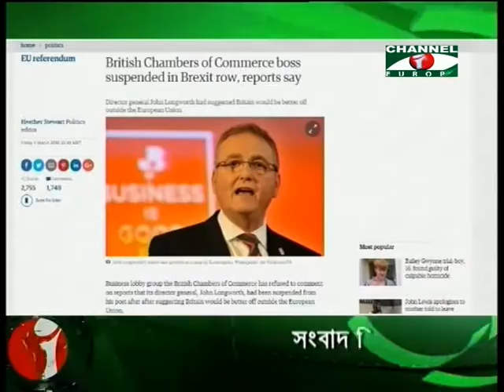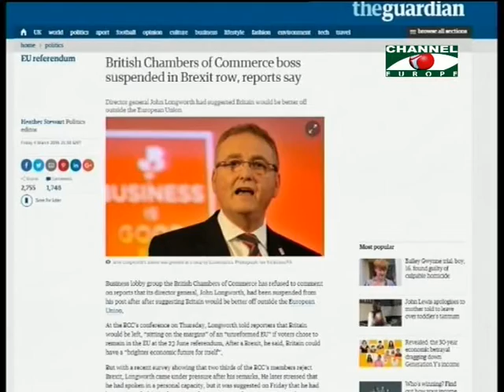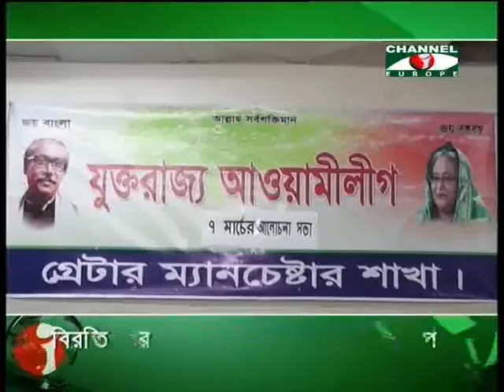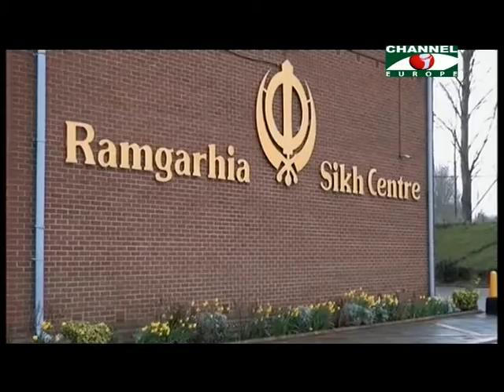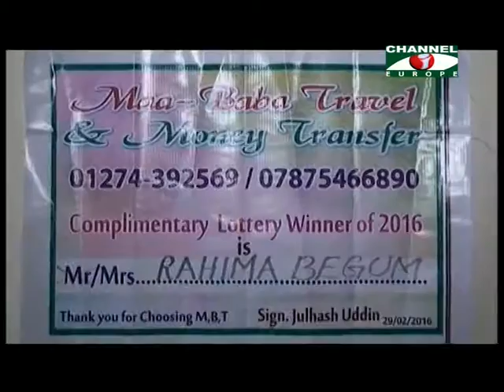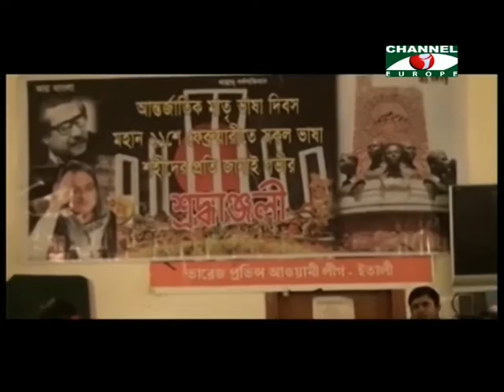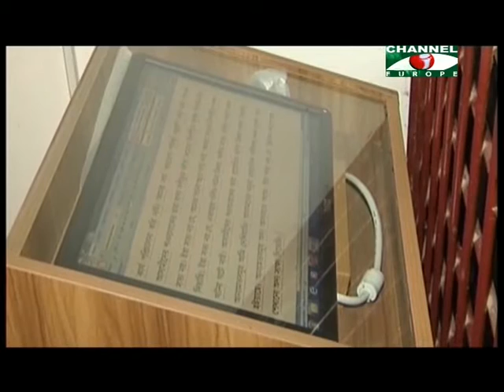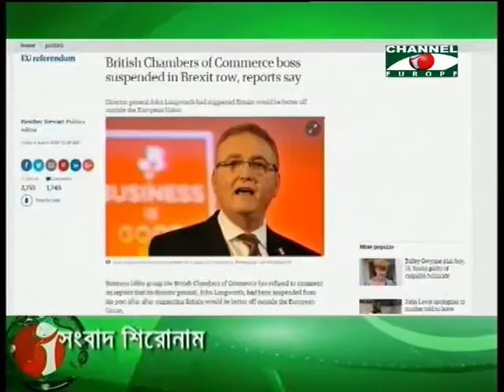Amader Khobor 070316 All Parts